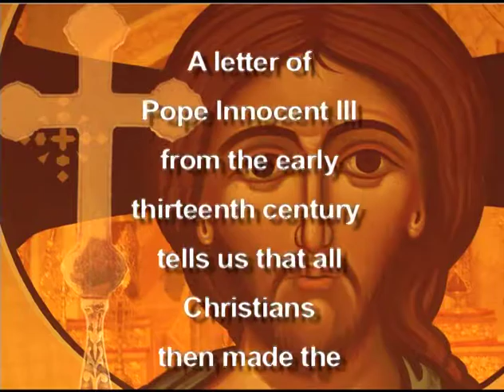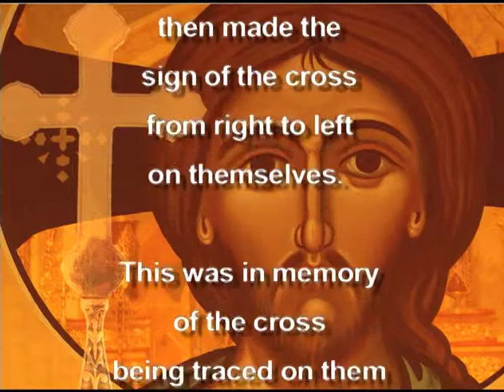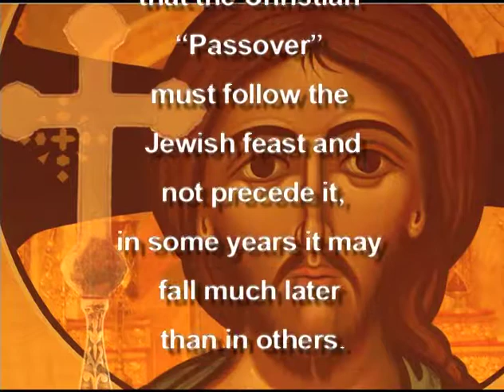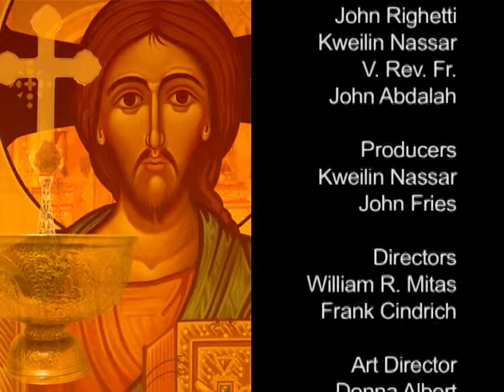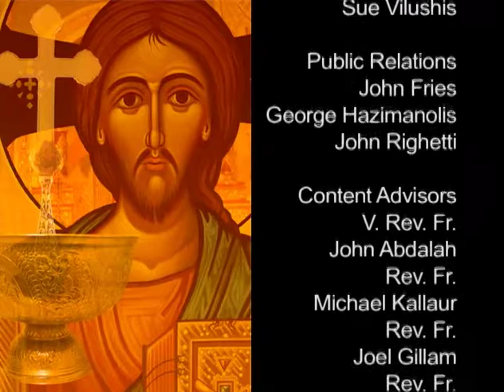How Do We Find God with Fr. Thomas Hopko and Clement Ferguson | Orthodoxy Now!